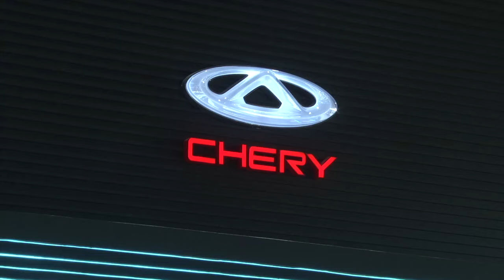Chery rilis harga dan pra-pemesanan untuk model Tiggo 5X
ANTARA - PT Chery Sales Indonesia secara resmi merilis harga Tiggo 5X dalam pameran otomotif IIMS 2024 di JIExpo Kemayoran, Jakarta, Selasa (20/2). Tipe terendah di bandrol Rp269 juta dan tertinggi yakni Rp299 juta.
(Muhammad Ramdan/Ibnu Zaki/Satrio Giri Marwanto/I Gusti Agung Ayu N)